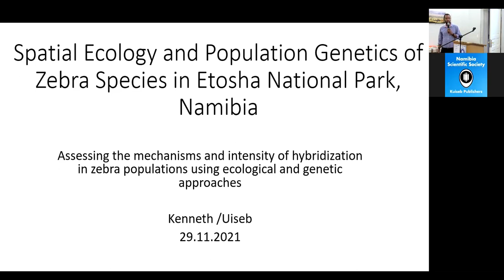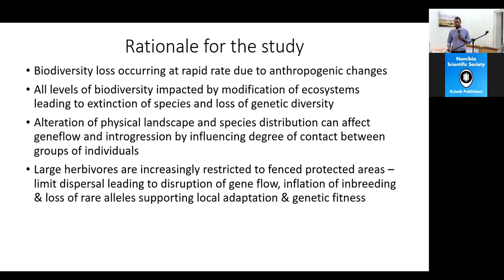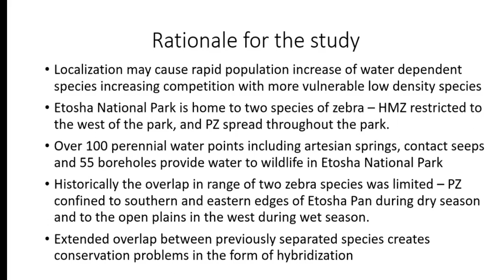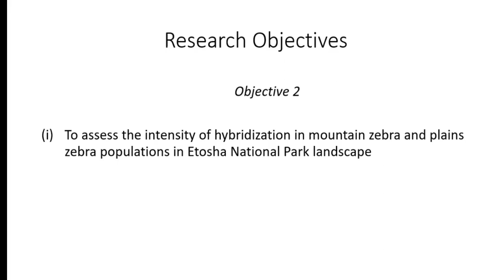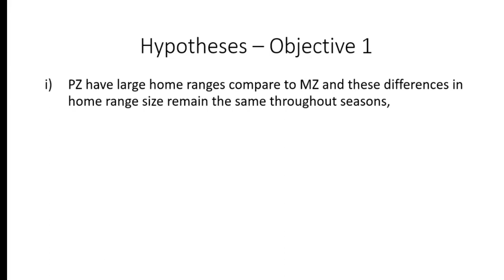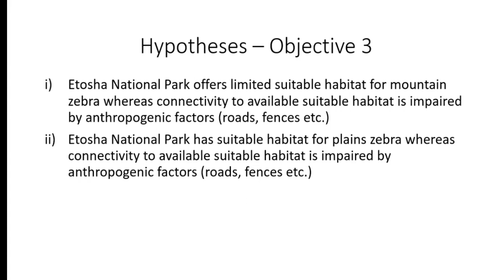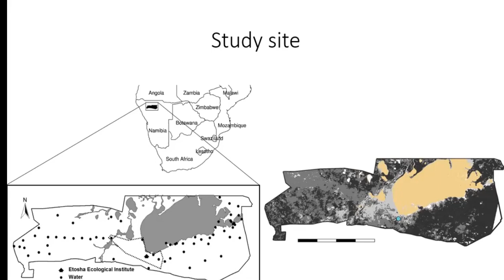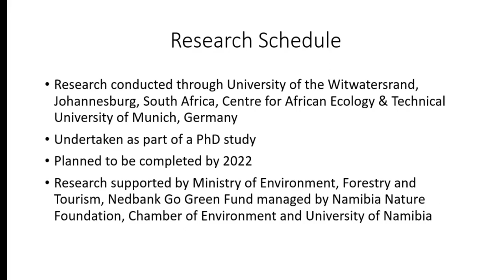Presentation: “Spatial Ecology and Population Genetics of the Zebra species of Etosha” by K. Uiseb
This research project is aimed at assessing and understanding the mechanisms and intensities of hybridization in natural populations of Hartmann’s Mountain zebra (Equus zebra hartmannae) and plains zebra (Equus quagga) using integrated genetics and ecological approaches.
Kenneth Uiseb works for the Ministry of Environment, Forestry and Tourism as Head of Wildlife Research and Monitoring in the Directorate of Scientific Services. Kenneth is currently pursuing a PhD at the University of the Witwatersrand in South Africa, Johannesburg. He has a Master’s Degree in Environmental Management from the University of the Free State in South Africa and has diverse research interests in the fields of wildlife ecology, community-based natural resources management, protected area management and financing, hybridization.

This presentation was held on 29 November 2021 at the Namibia Scientific Society.

Please note: The opinions expressed during presentations, films or events are not necessarily in accord with ours.